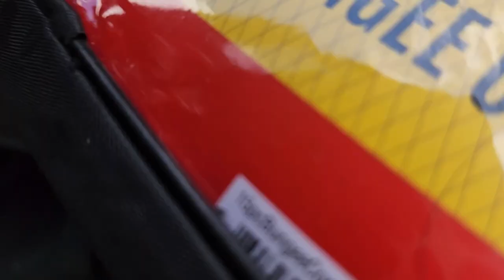Packing My SUV for a Road Trip / Solo Female Travel / SUV Camper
I'm on the road! I'll be gone for two weeks and this is a great practice run for me. Never been gone this long. This is leading up to the one month trip I'll be taking in a few months - going out West!!! I've had lots of mini trips, weekends, overnighters - but this one I'm so excited about. Have to make sure The Wanda is fully stocked - and ready for anything!

Kitchen - Bathroom - Bedroom - Office

$6.99 - New Designs released every week. These purchases help me fuel The Wanda! Follow me on Amazon

**Kymberly Irwin is a participant in the Amazon Services LLC Associates Program, an affiliate advertising program designed to provide a means for sites to earn advertising fees by advertising and linking to Amazon.com. AT NO COST TO YOU!